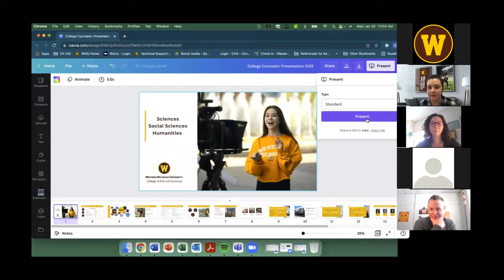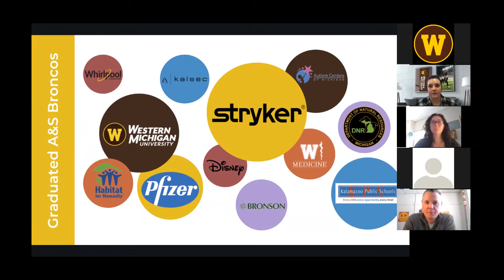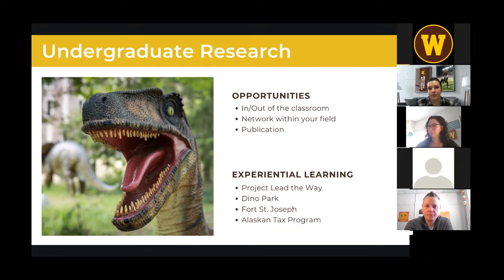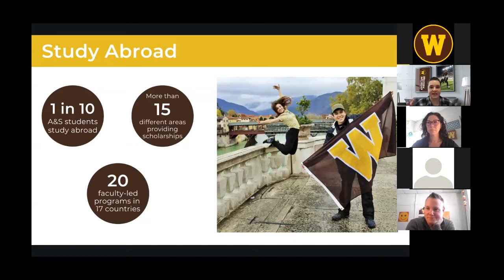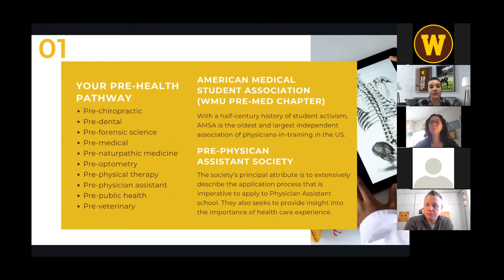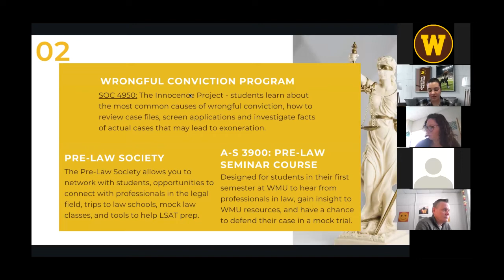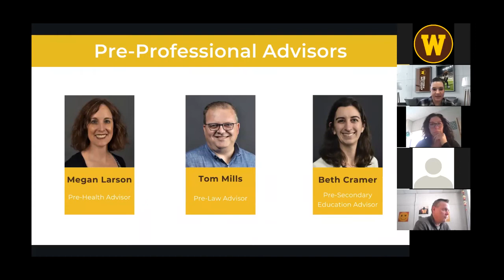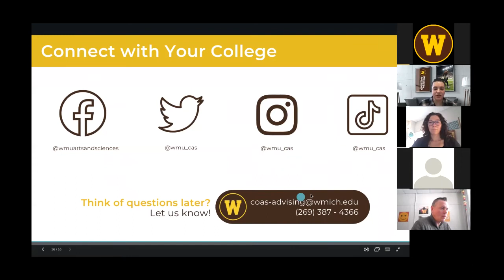WMU Admissions: College of Arts and Sciences Presentation and Q&A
Recording of virtual presentation from December 2021 to community college counselors regarding the Western Michigan University College of Arts and Sciences. During this session, representatives from the College of Arts and Sciences provide updates on their college and helpful counselor/student information, as well as answer questions during and after the session.